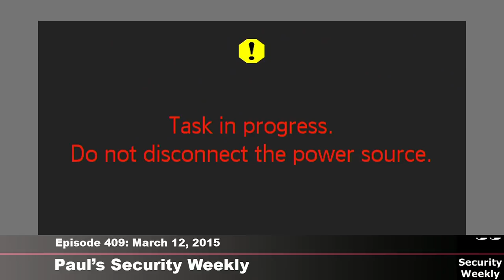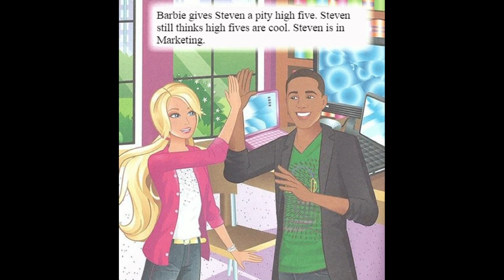Security Weekly #409 - Stories of the Week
Hacking CAN-BUS at speed, how to protect yourself from Moose attacks, and how-to hack IoT Barbie.